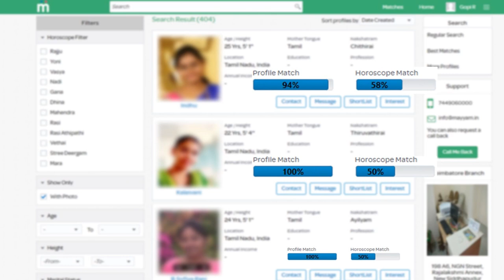புள்ளி விவரத்துடன் எடப்பாடிக்கு அமைச்சர் PTR பதிலடி! அதிமுக ! PTR answer to Edappadi Palanisamy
udhayanidhi stalin first speech, udhayanidhi stalin, udhayanidhi stalin latest news, udhayanidhi stalin tn assembly speech, udhayanidhi stalin tn assembly

tamil Nadu Vigilance Department Raids Ex-AIADMK Minister SP Velumani's Residence | Breaking News

Ex-AIADMK Minister SP Velumani's Residence Raided By Anti-Corruption Department | India Today

52 இடங்களில் லஞ்ச ஒழிப்புத்துறையினர் அதிரடி சோதனை! | SP Velumani | ADMK | IT Raid

BREAKING | முன்னாள் அமைச்சர்